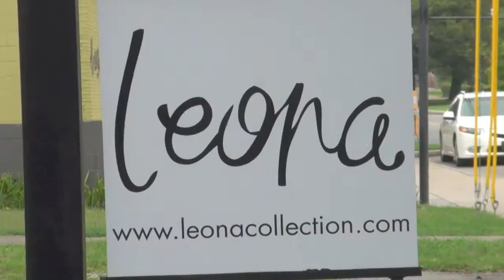A Closer Look @ Katie Armiger | Part 2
Part 2 of a series with country artist Katie Armiger.  Interview portion.